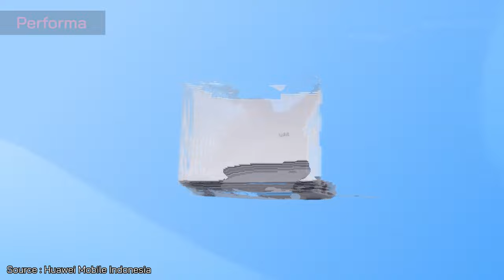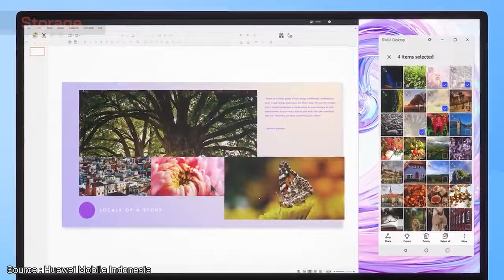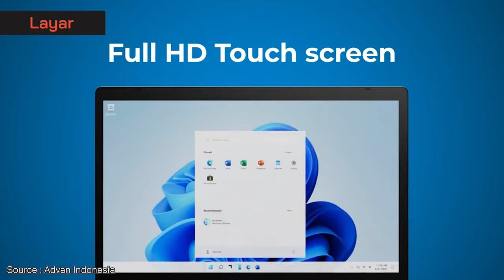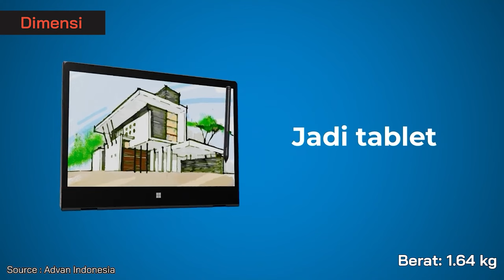LAPTOP 6 JUTAAN TERBAIK UNTUK LEBARAN 2024 - Dapet Laptop Serba Bisa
1. Laptop Terbaik No 1

2. Laptop Terbaik No 2

3. Laptop Terbaik No 3

4. Laptop Terbaik No 4

5. Laptop Terbaik No 5

Yo guys!
Melanjutkan edisi Laptop Terbaik untuk Lebaran, kali ini kita membahas rekomendasi laptop 6 jutaan terbaik. Mendekati lebaran, makin banyak laptop asik buat dijadiin pilihan. Bahkan, ada laptop 6 jutaan terbaik yang udah bisa gaming dan editing. Penasaran? Yuk gas tonton ampe abis

0:00 Intro
0:08 Laptop 6 Jutaan untuk Lebaran
0:58 Laptop Terbaik No 1
3:02 Kesimpulan Laptop No 1
3:15 Laptop Terbaik No 2
5:07 Kesimpulan Laptop No 2
5:20 Laptop Terbaik No 3
7:10 Kesimpulan Laptop No 3
7:23 Laptop Terbaik No 4
8:54 Kesimpulan Laptop No 4
9:06 Laptop Terbaik No 5
10:44 Kesimpulan Laptop No 5
10:57 Kesimpulan Video

~ Sumber Footage ~
Thanks to:
1. MSI Indonesia : @MSI_Indonesia
2. Huawei Mobile Indonesia : @huaweiindonesiaofficial
3. ASUS Indonesia : @AsusIndonesia
4. Jagat Review : @JagatReview
5. Advan Indonesia :  @DigitalAdvan

-Copyright-
Title 17, US Code (Sections 107-118 of the copyright law, Act 1976):